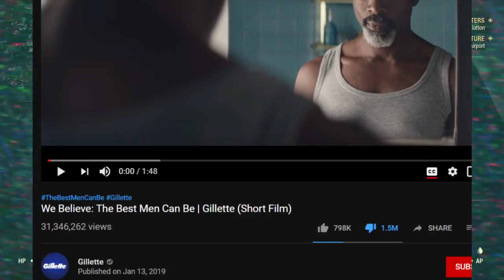Gillette Goes Broke for $8 Billion...Remains Woke